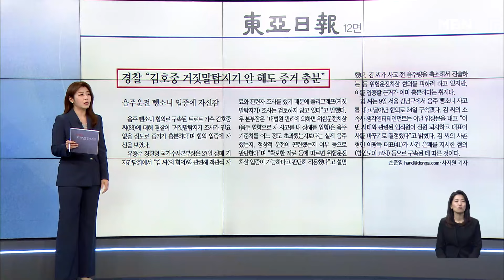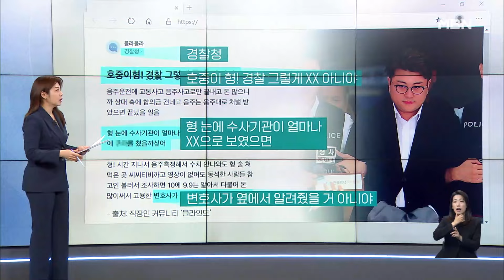[이슈 직진] 김호중 측 "휴대전화 비밀번호 협조하겠다", 경찰 "거짓말탐지기 안 해도 증거 충분" | MBN 240528 방송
경찰청 직원이 직장인 익명 커뮤니티 '블라인드'에 쓴 글이 화제가 됐다. '호중이 형! 경찰 그렇게 XX 아니야'라는 제목의 글이다. 경찰로 보이는 익명의 글쓴이는 "상대 측에 합의금 건네고 음주는 음주대로 처벌받았으면 끝났을 일을 형 눈에 수사기관이 얼마나 XX로 보였으면 계속 거짓말을 했을까 싶다"고 썼다.